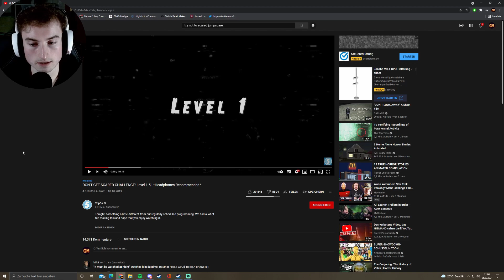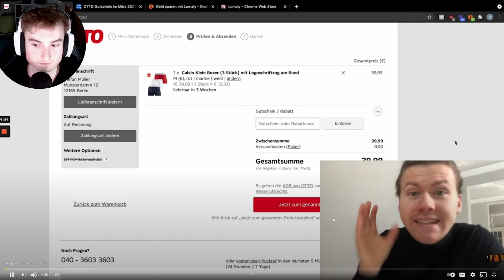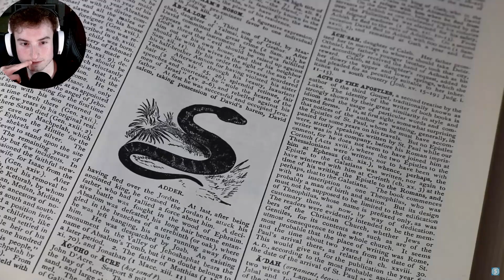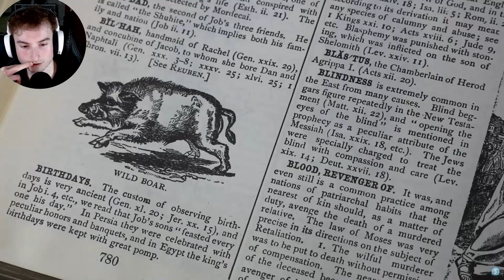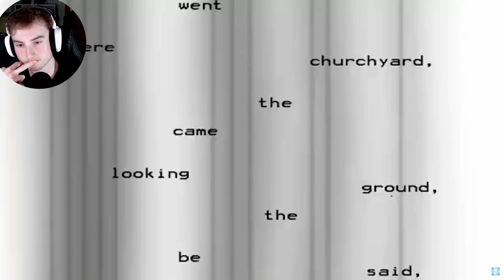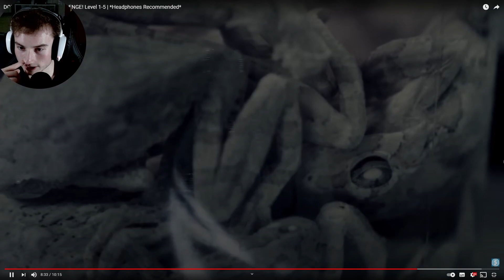DON'T GET SCARED CHALLENGE! I #1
Wir versuchen die Angst zu unterdrücken.